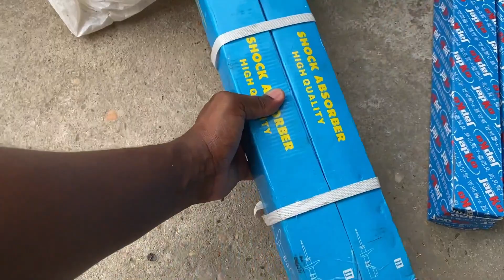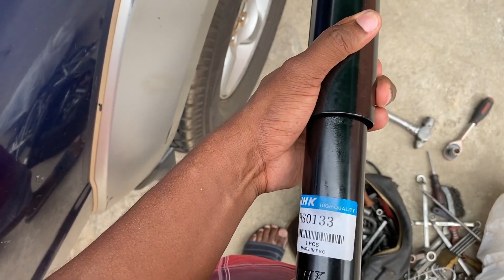Coloquei amortecedores novos na Nissan Pickup D22 3.0 Turbo